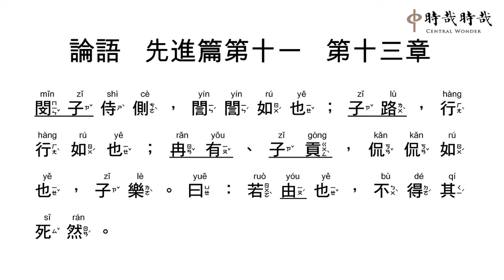論語正音11-13閔子侍側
閔(mǐn) 子(zǐ) 侍(shì) 側(cè) ，誾(yín) 誾(yín) 如(rú) 也(yě) ；子(zǐ) 路(lù) ，行(hàng) 行(hàng) 如(rú) 也(yě) ；冉(rǎn) 有(yǒu) 、子(zǐ) 貢(gòng) ，侃(kǎn) 侃(kǎn) 如(rú) 也(yě) ，子(zǐ) 樂(lè) 。曰(yuē) ：若(ruò) 由(yóu) 也(yě) ，不(bù) 得(dé) 其(qí) 死(sǐ) 然(rán) 。